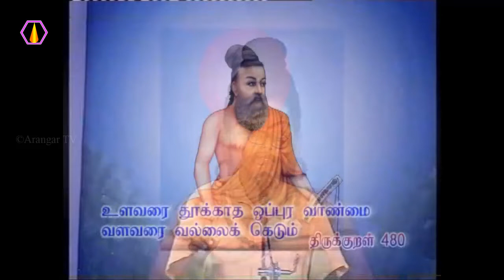நோய் இருப்பதை அறிவதற்கு என்ன வழி?